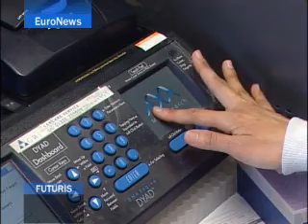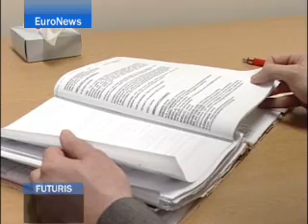EuroNews - Futuris - Rare diseases reaserch boost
A rare disease is defined as affecting less than one in 2,000 people. Many conditions are known as "orphan" diseases because they are too rare to be a priority for health authorities or pharmaceutical companies. But by joining forces across Europe, those at the frontline are making a difference.